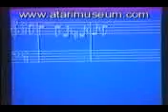Atari 1200XL, The 198xAtariPart 1 of 5